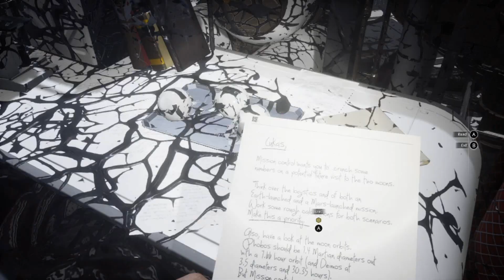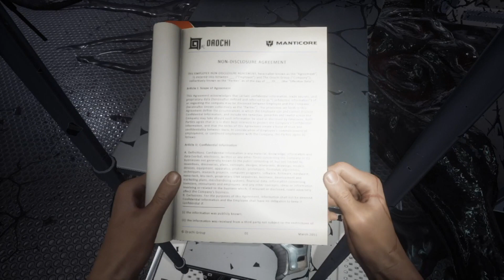Moons of Madness Part 10: LUKAS IS FUCKING DEAD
Already calling it in the first minute of the episode.